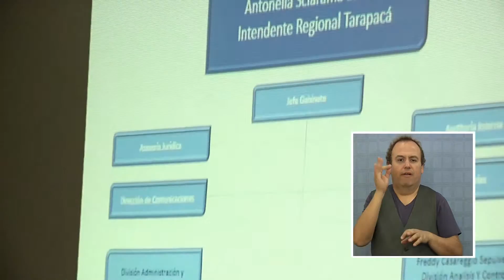QUERELLANTES APELAN POR CAUTELAR DE SCIARAFFIA - Iquique TV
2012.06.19: Este miércoles 20 de junio, el Ministerio público y querellantes particulares del caso muebles, apelarán en la Corte de Apelaciones, por la determinación del juez de garantía, que modificó la medida cautelar de prisión preventiva de Antonella Sciaraffia, por arresto domiciliario, en el Caso Muebles.

Esta es la segunda oportunidad en que la Fiscalía busca revertrir una decisión judicial de esta naturaleza, medida que ya fue revocada por las cortes de Apelaciones de Iquique, Arica y la Corte Suprema.